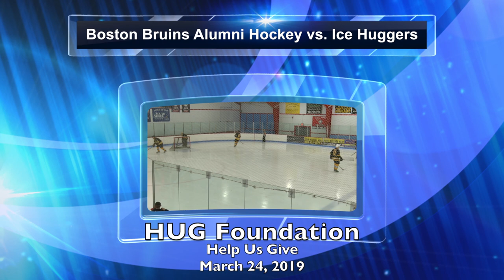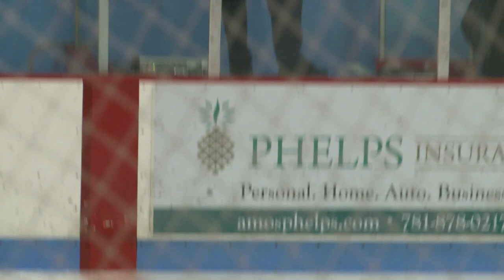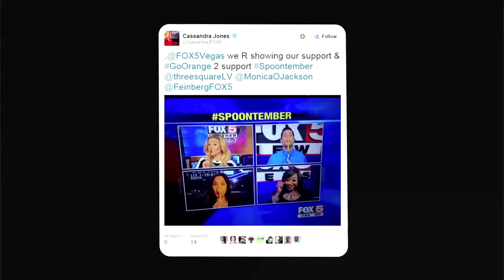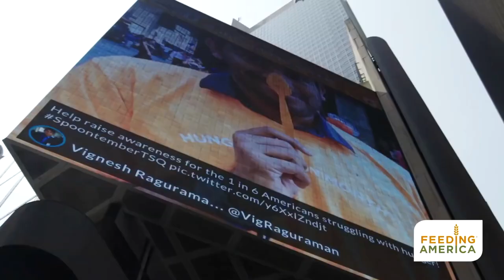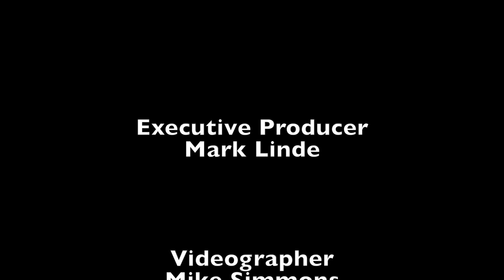HUG Foundation Ice Huggers vs. Boston Bruins Alumni 3-24-19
HUG Foundation annual fundraiser at the Rockland Ice Arena